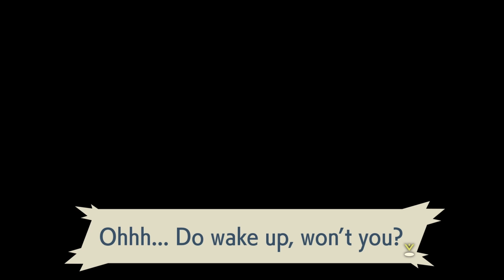Pokémon Legends Arceus Part 1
This is part one of me playing pokemon legends Arceus. It's kinda a trash video but enjoy I guess.